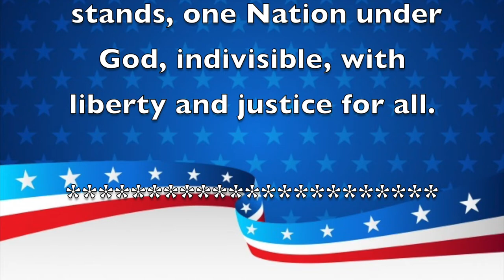Morning Announcements November 6, 2019